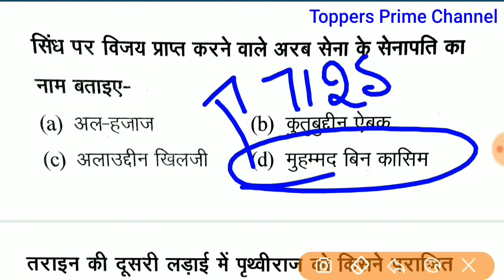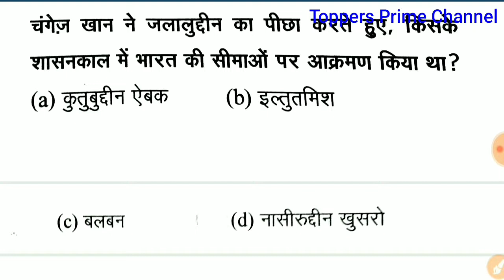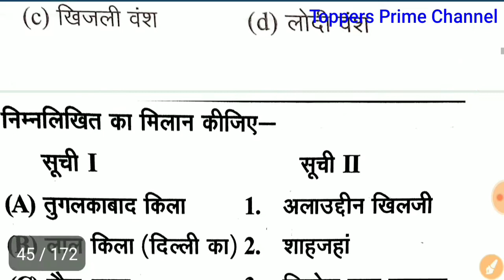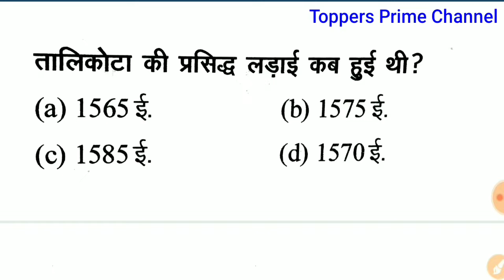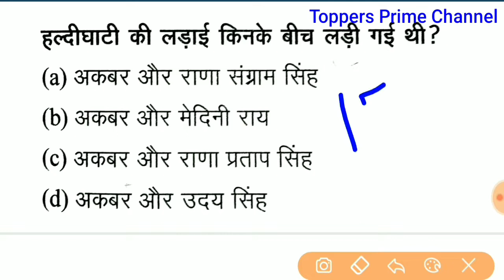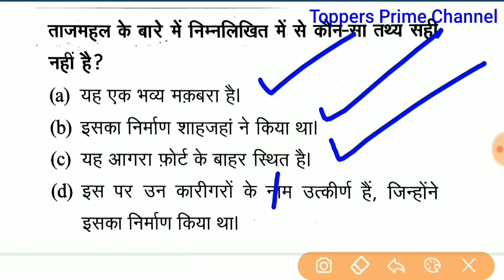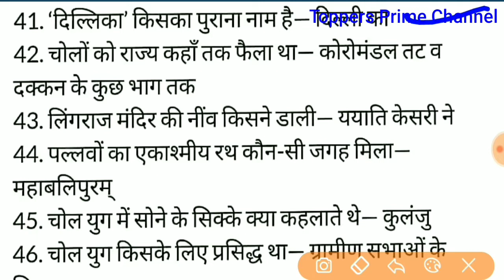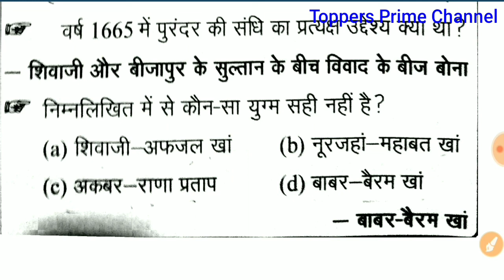History || Medieval India मध्यकालीन भारत || CTET/HTET/KVS/DSSSB/HSSC/SSC study material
Medieval India मध्यकालीन भारत complete information in one video.
It will surely help you in your exams.

My name is Mukesh Dahiya(मुकेश दहिया)
Sonepat(Haryana)